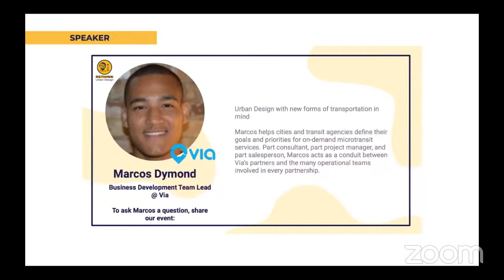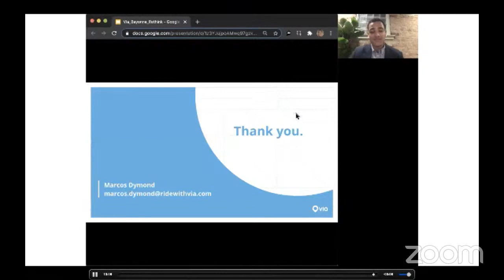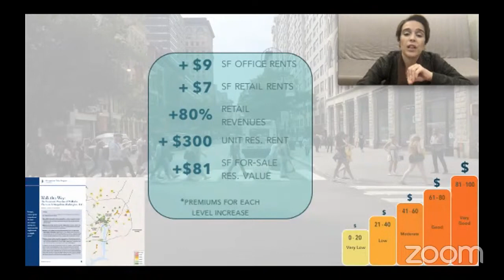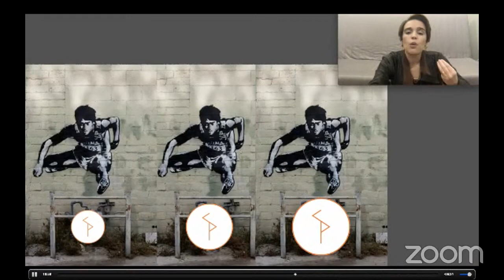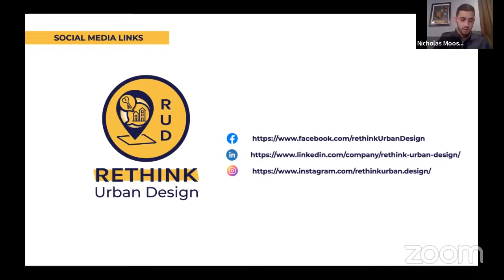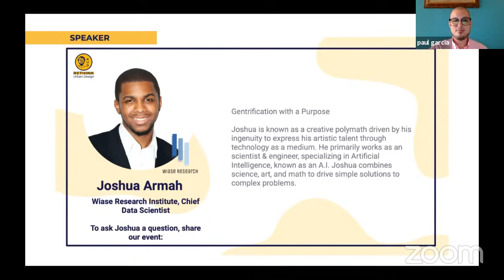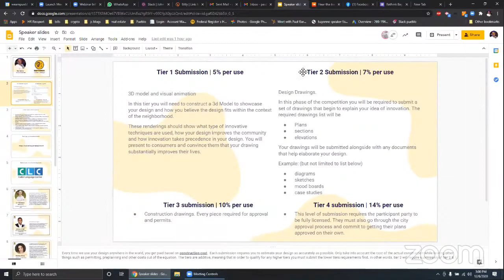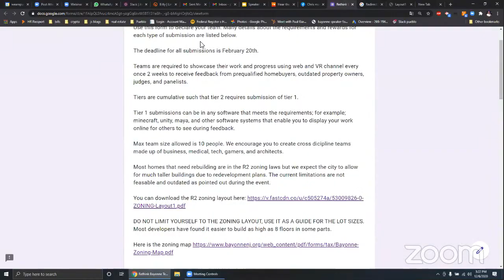Rethink Bayonne - Day 2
Join our 2nd day of this Design Competition to impact the housing market in Bayonne, New Jersey, and create a better and sustainable future.

10:05 - Speaker -   Marcos Dymond from Via - 'Urban design with new forms of transportation in mind'

10:40 - Speaker -Yangbo Du from The sustainable development investment finance coalition - 'Blueprint for Covid-19 recovery in the tri-state area.'

11:10 - Speaker - Mariela Alfonzo from State of Place - 'Why Data-Driven Citymaking is Key to more Livable, Equitable, and Sustainable Places People Love'

11: 45 - Networking and lunch break

1:30 -  Panel discussion - Collaboration friction - Marcos Dymond, Joshua Armah, Mariela Alfonzo

2:20 - Speaker - Joshua Armah from Wiase research - 'Gentrification with a Purpose'

2:50 - Rules and formation -Closing statements and ceremony

Designers -  join the competition to earn money by submitting designs. We do all the heavy lifting of trying to sell those designs across the world and you get paid every time we use them.

Create a cross-discipline team of Minecraft, business, and architecture enthusiasts to solve housing issues and get paid!!!